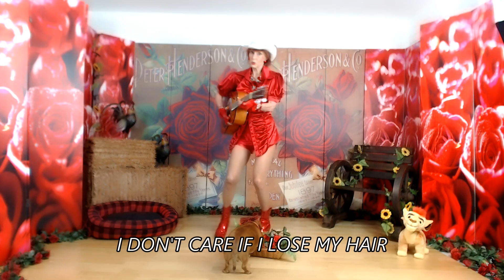HILLBILLY GIRL LYRICS ADDED (BIRTHDAY SPECIAL) FULL HD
Join in the fun as we celebrate my second born son's birthday in song and dance. Enjoy as well as I play 2 of my different slide guitar's for you!